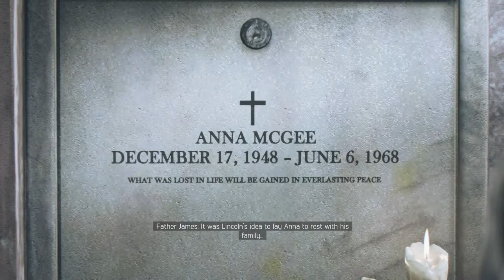bonnie death in mafia 3